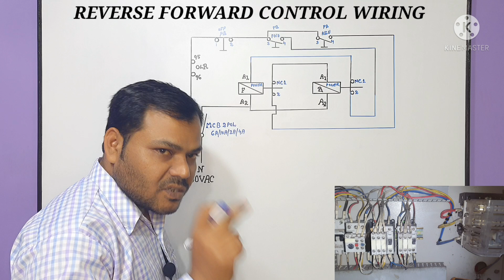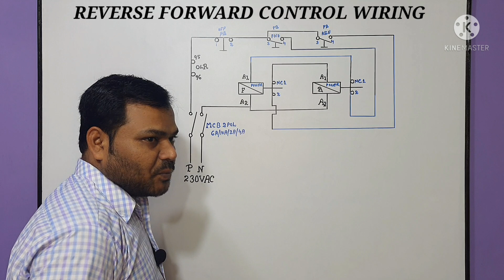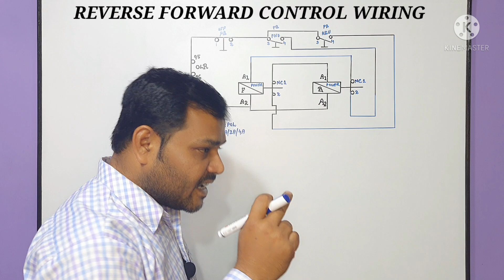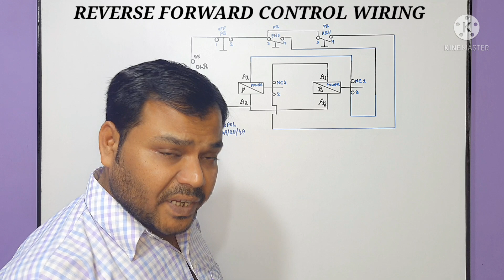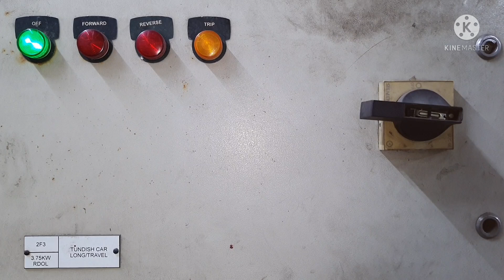Reverse Forward Motor Control Circuit Diagram with Practical | Reverse Forward Inching Wiring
about this video :
Dosto Aaj ki is video me maine Aapko Reverse Forward Inching Connection Control Wiring Explained full details is ke bare me baat ki hai ummeed hai aapko ye video bhuat pasand aayega Thanks you so much.